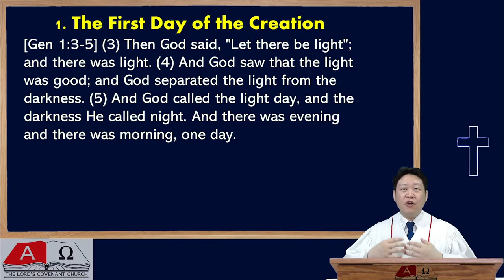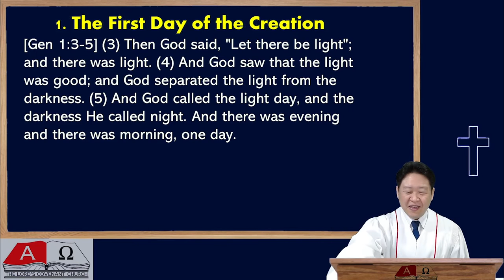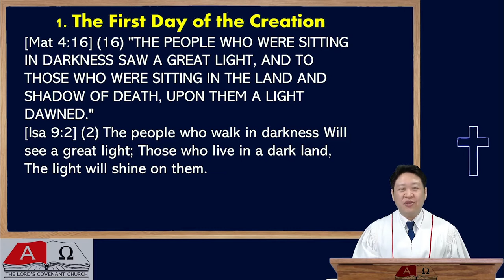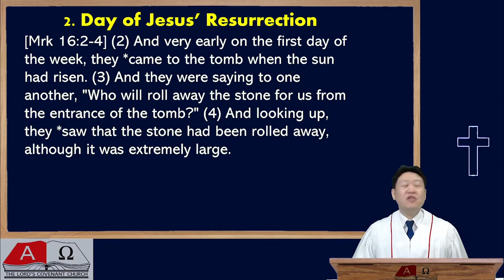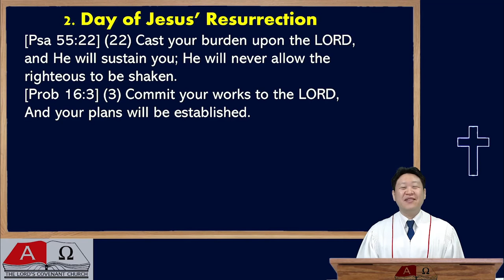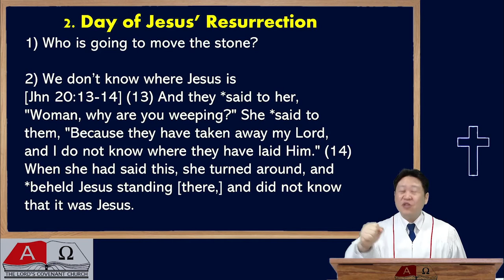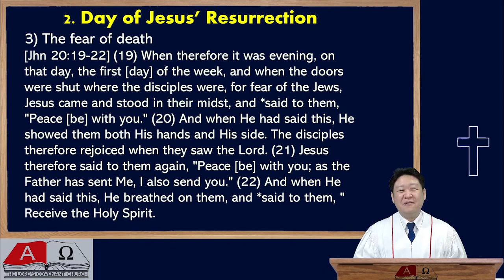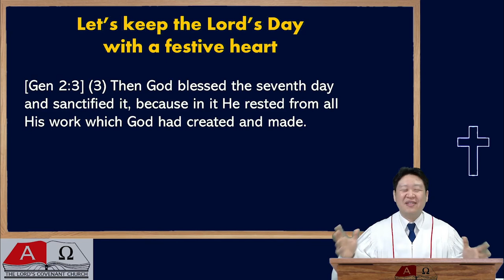TLCC Sermon 210207-Are We Keeping the Lord's Day with the Festive Heart?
Title : Are We Keeping the Lord's Day with the Festive Heart?